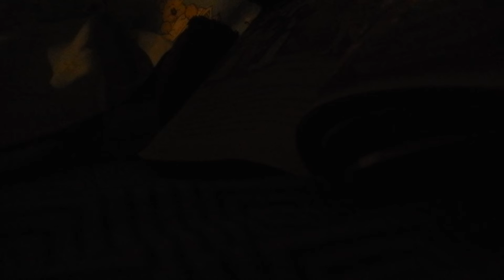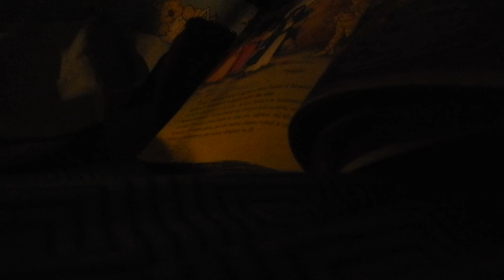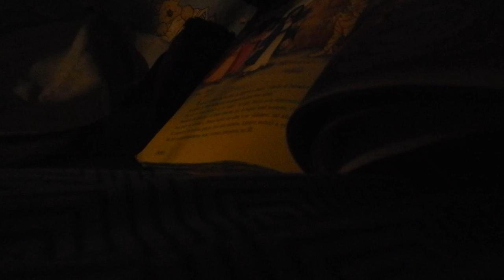Espiritualidad: Explicándole a un niño sobre la vida y la muerte | HomeSchool con Josías